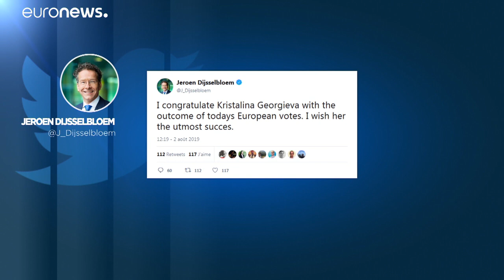Bulgarian Kristalina Georgieva picked as EU candidate for IMF head